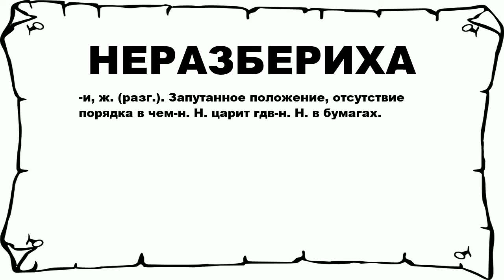НЕРАЗБЕРИХА - что это такое? значение и описание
Хочешь знать что значит НЕРАЗБЕРИХА? тогда слушай до конца. n n -и, ж. (разг.). Запутанное положение, отсутствие порядка в чем-н. Н. царит гдв-н. Н. в бумагах. n n Больше слов